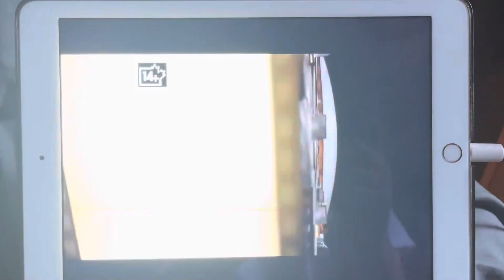Tempted By Danger - ABC Spark Intro